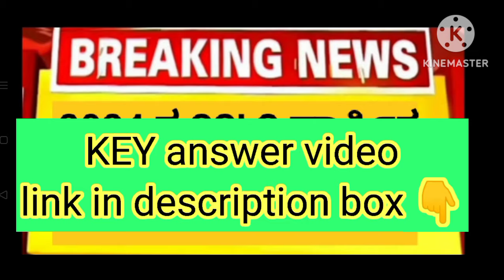SSLC Exam 2 2024 KSEAB official key answers released..!!|SSLC official key answers#trending#2024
SSLC Exam 2 2024 KSEAB official key answers released..!!|SSLC official key answers #2024